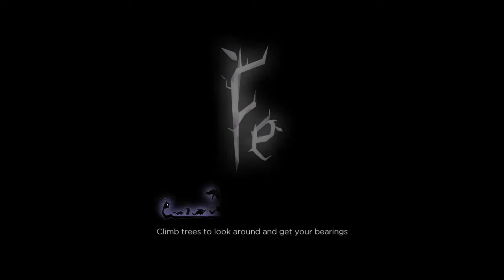Fe #7 Wydra rozprasza